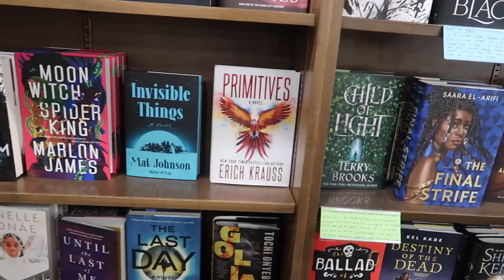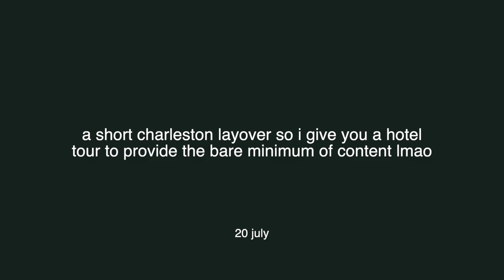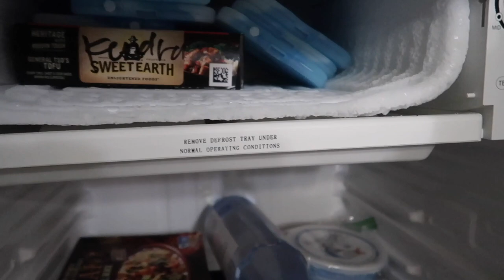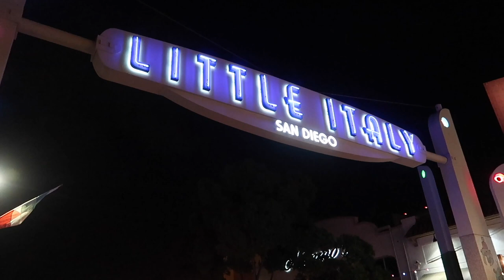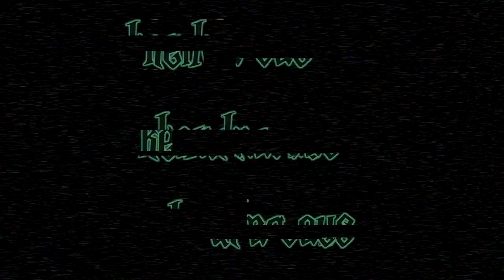the most tired flight attendant \\ SEA to SAN | Kendra Cus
this flight attendant vlog spans over the course of a few weeks where i hit up seattle, charleston, and san diego. i also made a quick trip to boston in between but i wasnt there for very long so i did a mini tiktok vlog instead of vlogging it for youtube so you can check it out over there!

*amazon wishlist*

PRODUCTS USED:
☼ Canon T6i